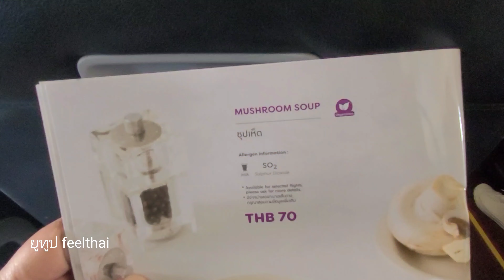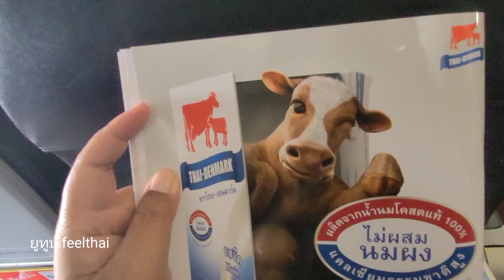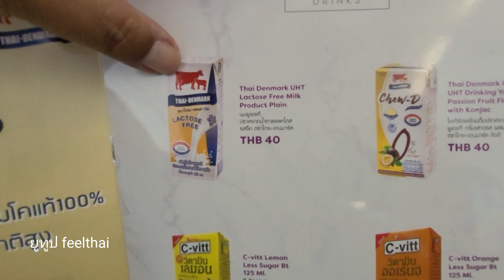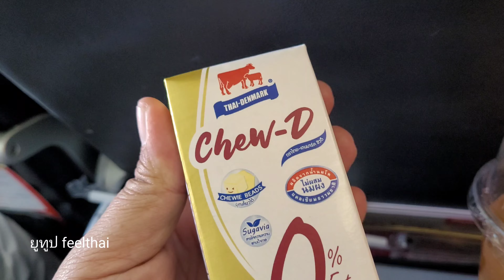อาหารบนเครื่องแอร์เอเชีย อัพเดทเดี๋ยวนี้มีนมไทย- เดนมาร์กแลคโตสฟรี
เมนูใหม่เดือนพฤศจิกายนไทยแอร์เอเชียครับมีนมแลคโตสฟรีของไทย- เดนมาร์กและโยเกิร์ตผสมเสาวรส แล้วก็มีเมนูกุ้งอบวุ้นเส้นกลับมาใหม่ราคาอาหารบนเครื่องก็แพงกว่าปกติด้านล่างอยู่แล้วครับแต่ช่วงหลังเขาจะทำน้อยลงทำให้บาง ไฟลท์ อาจจะมีของน้อย